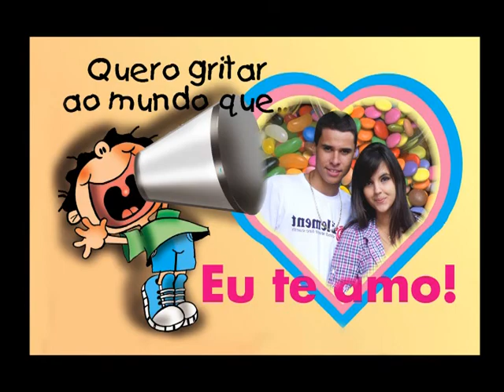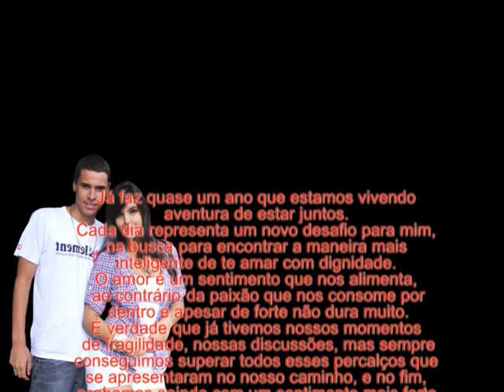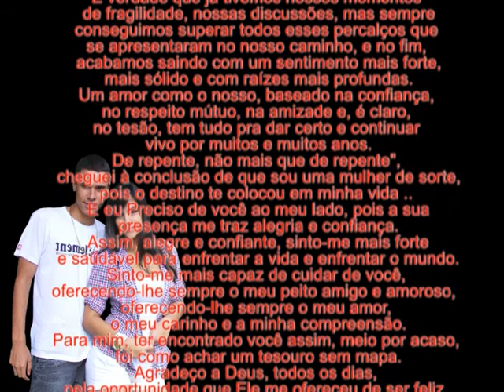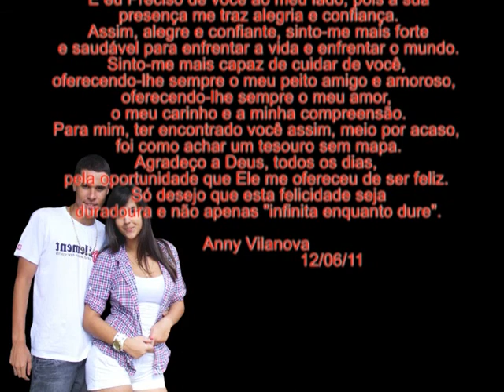JOÃO VICTOR E ANNY - Namoro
Com a missão de eternizar os mais preciosos momentos da vida, a Personnalité Produções atua registrando e guardando emoções com sensibilidade, dedicação, profissionalismo e respeito aos seus clientes a mais 12 anos. Visando a satisfação de seus clientes e para garantir a qualidade em seus produtos, serviços e profissionais, a empresa investe sempre em novas tecnologias, consultorias e treinamentos.